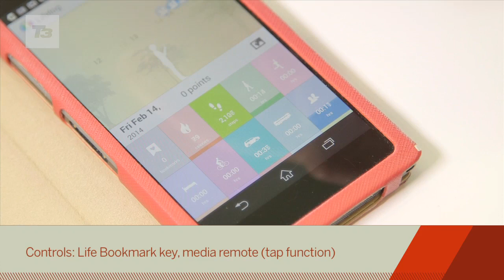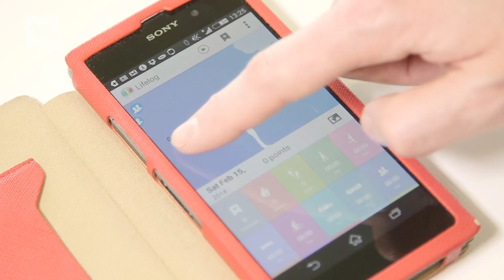Sony SmartBand and Sony LifeLog hands-on preview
Sony SmartBand and Sony LifeLog hands-on preview. Wearable tech are the buzzwords for 2014 and Sony's offering is the SmartBand and the Sony LifeLog app. T3 went hands-on.